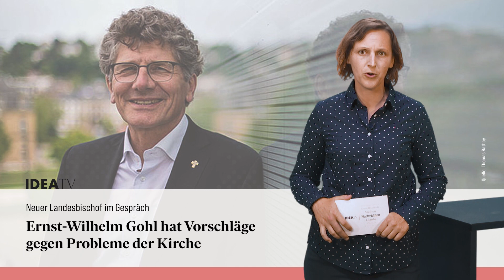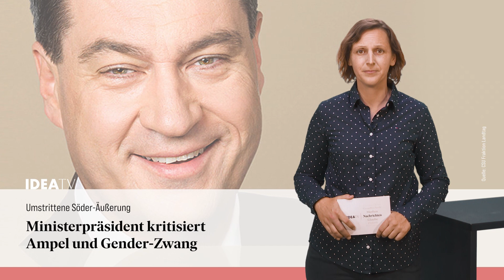IDEA TV 20 07 22 - Landesbischof Gohl - Gender-Zwang - Mercy Ships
Neuer Landesbischof Ernst-Wilhelm Gohl hat Vorschläge gegen Probleme der Kirche - Ministerpräsident Söder kritisiert Ampel und Gender-Zwang - Mercy Ships veranstaltet erste Seminare: Medizinische Kapazitäten im Senegal sollen verbessert werden